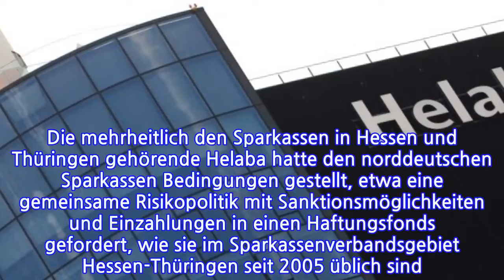Helaba bietet nicht für Nord LB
Die Eigentümer der Landesbank Hessen-Thüringen haben am Montagabend nach Informationen von FAZ.NET entschieden, bis Mittwoch kein Angebot für die in Not geratene Nord LB abzugeben. Die mehrheitlich den Sparkassen in Hessen und Thüringen gehörende Helaba hatte den norddeutschen Sparkassen Bedingungen gestellt, etwa eine gemeinsame Risikopolitik mit Sanktionsmöglichkeiten und Einzahlungen in einen Haftungsfonds gefordert, wie sie im Sparkassenverbandsgebiet Hessen-Thüringen seit 2005 üblich sind. Die niedersächsischen Sparkassen fühlten sich daraufhin erpresst. „Deshalb lassen wir es mit einem Angebot für die Nord LB sein. Die Helaba bleibt aber gesprächsbereit“, sagte ein Insider am Dienstagmorgen gegenüber FAZ.NET.

Damit ist die Helaba aber zumindest vorläufig aus dem zuletzt noch sechs Interessenten umfassenden Bieterkreis für die Nord LB ausgeschieden. Die Helaba war der einzige Interessent aus dem öffentlich-rechtlichen Bankenlager. Damit wird eine (Teil-)Privatisierung der Nord LB immer wahrscheinlicher.